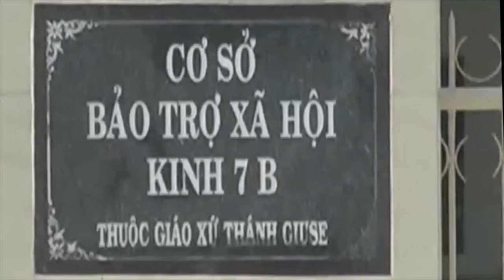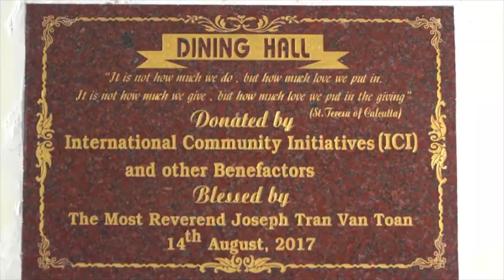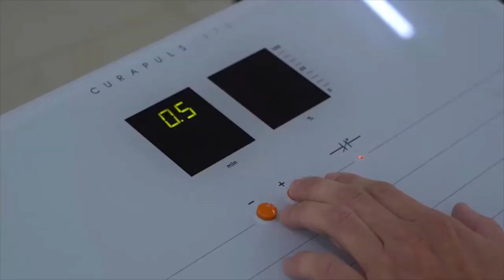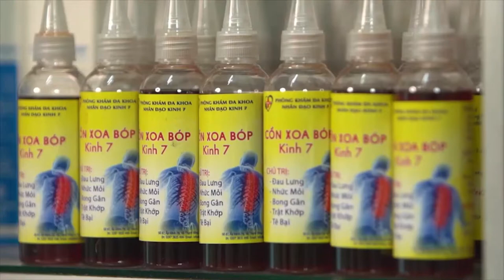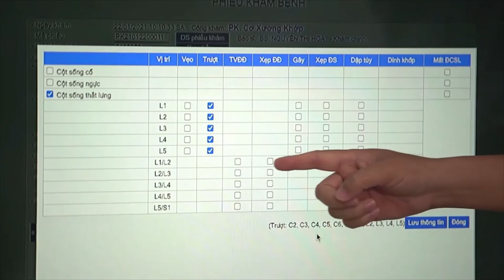Giới Thiệu Phòng Khám Đa Khoa Nhân Đạo Kinh 7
PHÒNG KHÁM ĐA KHOA NHÂN ĐẠO KINH 7

Phòng khám Đa khoa Nhân Đạo Kinh 7 - được Sở Y Tế cấp giấy phép hoạt động số 0541/SYT-GPHĐ - chịu trách nhiệm chuyên môn về việc khám-chữa bệnh, chăm sóc và tư vấn sức khỏe cho người dân. Phòng khám do Linh mục Ths. Bs. Phạm Vũ Thụy phụ trách; được điều hành và phát triểu với ban lãnh đạo là các linh mục Dòng Camillô. Phương pháp điều trị cho bệnh nhân là sự kết hợp giữa y học hiện đại với y học cổ truyền, với phương châm “phục vụ trong yêu thương”.

Phòng khám tọa lạc tại số 87 ấp Kênh 7B, xã Thạnh Đông A, huyện Tân Hiệp, tỉnh Kiên Giang, có các chuyên khoa như Nội tổng hợp, Thần kinh cột sống, Y học cổ truyền, Phục hồi chức năng, Nhi khoa, Răng Hàm Mặt.

Để hỗ trợ các chuyên khoa nói trên, phòng khám có các đơn vị thực hiện cận lâm sàng: xét nghiệm tổng quát, điện tim, siêu âm Doppler màu, X-quang kỹ thuật số, đo loãng xương (máy DEXA).
Phòng khám đang từng bước ứng dụng công nghệ tin học vào quản lý, khám và điều trị bệnh, thông qua việc lập bệnh án điện tử lưu trữ các thông tin liên quan đến bệnh tật của từng bệnh nhân, nhờ đó bác sĩ có thể chăm sóc cho nhân bệnh nhân được hiệu quả hơn.

Phòng khám thường xuyên tổ chức các buổi hội thảo chuyên đề về sức khỏe; bệnh nhân được cung cấp kiến thức về bệnh cũng như cách phòng bệnh.

Ngoài ra, Phòng khám thường xuyên tổ chức các buổi khám chữa bệnh từ thiện ngoài cơ sở: tại các vùng sâu, vùng xa thuộc tỉnh Kiên Giang, An Giang, Cà Mau…

Bệnh nhân đến với Phòng khám được đón tiếp và điều trị trong không khí gia đình, cảm nhận được sự thân thiện, ân cần, tạo mối quan hệ gần gũi, tin cậy giữa bác sĩ với bệnh nhân. Ngoài việc được khám và điều trị, bệnh nhân còn được sống trong môi trường tương thân tương ái qua các bữa ăn chung nơi bếp ăn từ thiện, qua các buổi sinh hoạt chung nơi nhà lưu trú bệnh nhân.

Phòng khám chuyên điều trị các bệnh lý sau:
⮚ Tai biến mạch máu não
⮚ Bệnh lý cột sống cổ: đau cổ, đau vai, mệt mỏi, đau đầu, giảm trí nhớ, mất ngủ, mờ mắt, đau vai – cùi chỏ, đau cổ tay, đau tê bàn tay, đau tê ngón tay, đau cứng bàn ngón tay, …
⮚ Bệnh lý cột sống ngực: đau thắt ngực, đau tức ngực, khó thở,…
⮚ Bệnh lý cột sống lưng: đau lưng, đau lưng – mông – chân, đau thần kinh tọa, đau cẳng chân, đau đầu gối, đau cổ chân, đau bàn chân, đau gan chân, đau gót chân, liệt,…
⮚ Thoát vị đĩa đệm cổ - lưng, thoái hóa khớp, viêm khớp mạn tính
⮚ Bệnh lý nội khoa mạn tính khác: tăng huyết áp, đái tháo đường, hen phế quản, loãng xương, bệnh trĩ,…
Bệnh nhân được gì khi đến với phòng khám?
⮚ Được đón tiếp và điều trị trong môi trường thoải mái, thân thiện, hợp sinh thái, gần gũi với thiên nhiên trên nền diện tích 8.000 m2 với nhiều quang cảnh cây xanh, ao nước và đồng lúa.
⮚ Được bác sĩ lắng nghe, giải thích cụ thể về tình trạng bệnh và lựa chọn phương pháp điều trị an toàn, hiệu quả và phù hợp nhất cho từng bệnh nhân. Được điều trị các bệnh mãn tính bằng y học hiện đại kết hợp y học cổ truyền, phục hồi chức năng… nhằm mang lại tỉ lệ phục hồi cao.
⮚ Được cung cấp thông tin về bệnh, hướng dẫn tận tình trong việc dự phòng, theo dõi và điều trị bệnh thông qua các buổi trò chuyện về chuyên đề sức khỏe được tổ chức trong năm từ đội ngũ chuyên viên về y khoa trong và ngoài nước.
⮚ Tất cả các hoạt động chăm sóc sức khỏe tại Phòng khám Đa khoa Nhân đạo Kinh 7 luôn tạo cho bệnh nhân được đối xử bình đẳng với nhau trong môi trường điều trị tương thân tương ái, đoàn kết giữa nhân viên y tế với bệnh nhân, và giữa các bệnh nhân với nhau.

Với những lợi ích nêu trên, phòng khám Đa Khoa Nhân đạo Kinh 7 luôn tự hào bởi sự nỗ lực phát triển không ngừng nhằm mang đến những điều kiện chẩn đoán, điều trị, theo dõi, dự phòng tốt nhất và trở thành nơi chăm sóc sức khỏe toàn diện cho người dân.

Số 87 Ấp Kênh 7B, Thạnh Đông A, Tân Hiệp, Kiên Giang.
Thời gian làm việc: từ 7g30 –11g và từ 13g30 - 16g30 từ thứ 2 đến thứ 7